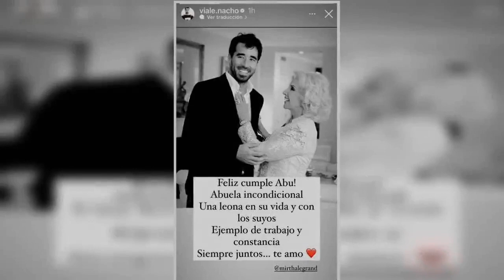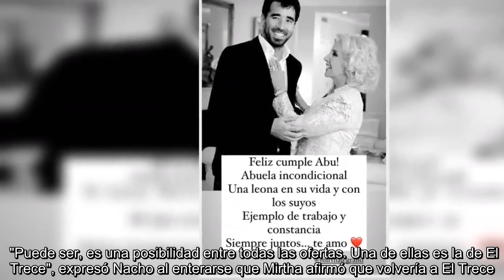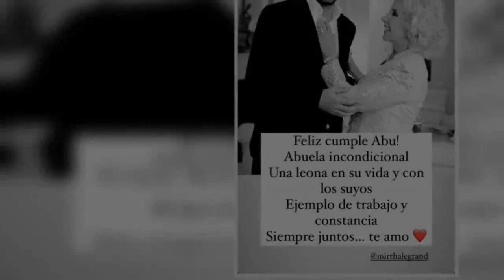Nacho Viale puso en duda la vuelta de Mirtha Legrand a la TV: "El deseo de Mirtha es una cosa, y los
Nacho Viale puso en duda la vuelta de Mirtha Legrand a la TV: "El deseo de Mirtha es una cosa, y los números otra".